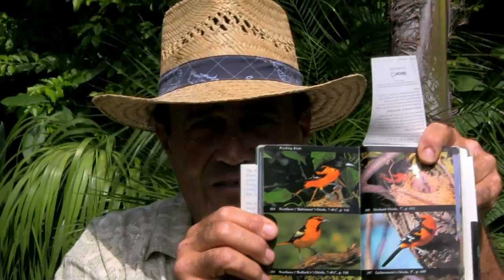"Birds Last Rest Stop"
Migrating birds stop by South Texas twice a year,From orioles to three-toed woodpecker,& rose-breasted grosbeak to baby cardinals. Enjoy ! Ciao Baby !